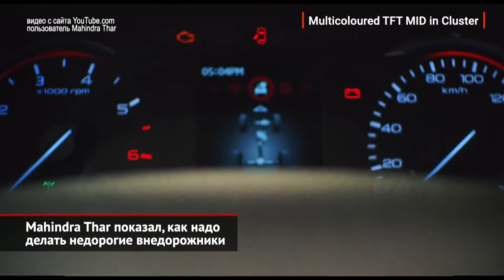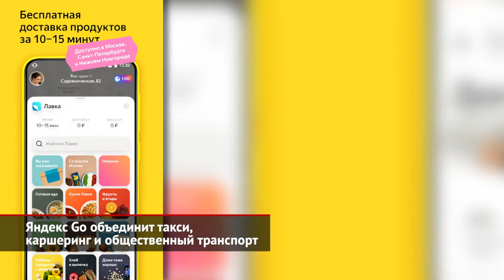Mahindra Thar показал, как надо делать внедорожники. Яндекс Go объединит всё | Новости с колёс №1064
Пожалуй, только знатоки автоистории вспомнят, что индийская марка Mahindra семьдесят лет назад была создана для выпуска американских внедорожников Willys. Его прямые потомки продержались вплоть до прошлого года, а сейчас пришло время идеологического преемника. Новый внедорожник Thar эксплуатирует и легендарный стиль, и рамную концепцию. Первым делом на конвейер зашла короткобазная трёхдверка. Но, скорее всего, в серию пойдут и более практичные варианты. В Индии машины начнут отгружать клиентам через пару месяцев. Местные журналисты уверяют, что модель хотят отдавать за приятные 15–20 тысяч долларов. То есть чуть больше, чем УАЗ сейчас просит за свой древний Патриот.

Российский интернет-гигант Yandex прекращает поддержку приложения Яндекс.Такси, запуская новое, под названием Go. По замыслу, его пользователи доберутся куда угодно на общественном транспорте, такси, каршеринге и даже — на машине с персональным водителем.